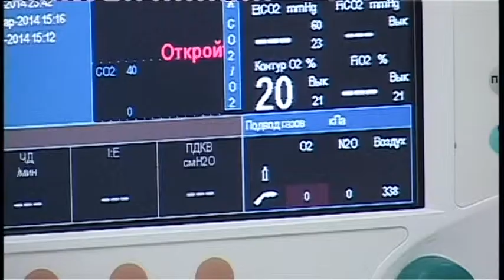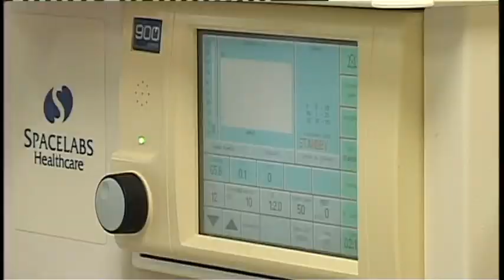Профессионалы на вес золота! Программы поддержки медработников в курортной Анапе